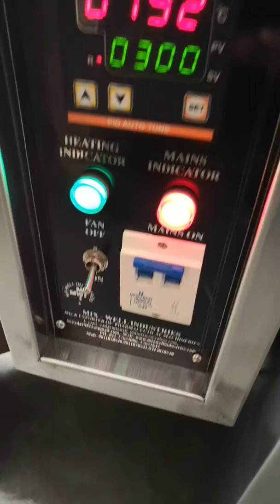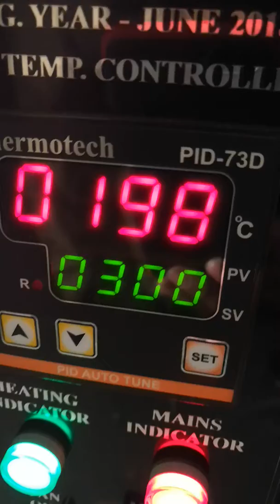HOT AIR OVEN (MACHINE) MIX WELL INDUSTRIES 1462 PHASE 1 SECTOR 38 RAI SONEPAT HARYANA INDIA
Mr. HARISH KUMAR YADAV (OWNER) 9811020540,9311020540
Mr. KULDEEP YADAV    (MANAGER)    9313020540
Mr. PRADEEP KUMAR YADAV (MANAGER) 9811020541

PHARMACEUTICALS AND CHEMICAL , AYURVEDIC , FOOD PROCESSING, COSMETIC MACHINERY MANUFACTURER

OFFICE ADDRESS :- Plot No.2, Gali No. 6, (Entrance from Outer Ring Road), Gopal Pur Village,
                                    Near Dr. Mukherjee Nagar, New Delhi, Delhi 110009

FACTORY ADDRESS :- 1462 PHASE 1 SECTOR 38 HSIIDC RAI SONIPAT 131029
                                       HARYANA  INDIA